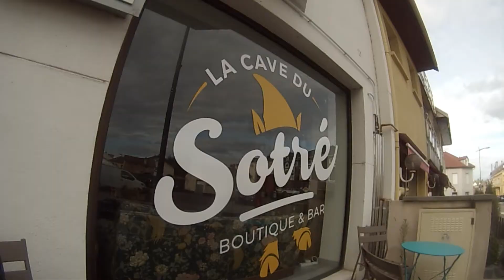home spot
Mon nouveau terrain de jeu à côté de chez moi... il y a des chances pour que je sois bien ici...